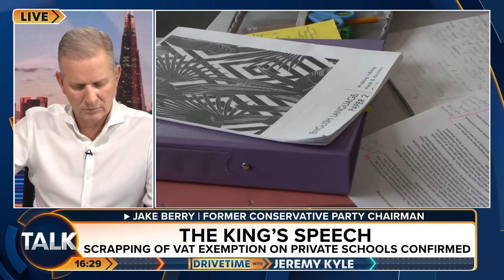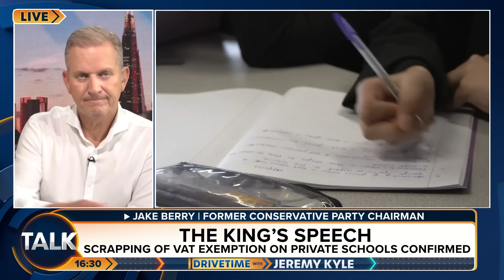“Will Be Screwed Under This Government” | Labour Bills Unveiled In King's Speech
Labour has unveiled legislation to “get Britain building” with reforms the new Government says will help it achieve its housebuilding and infrastructure project goals.

The Planning and Infrastructure Bill, one of 40 pieces of proposed legislation unveiled in the King’s Speech on Wednesday, sets out reform to the planning system.

The King said in his speech: “My ministers will get Britain building, including through planning reform, as they seek to accelerate the delivery of high-quality infrastructure and housing.”

Former Tory party chairman Jake Berry joins Talk’s Jeremy Kyle to discuss this further.